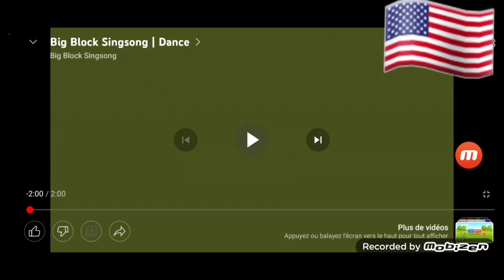big block singsong alllet